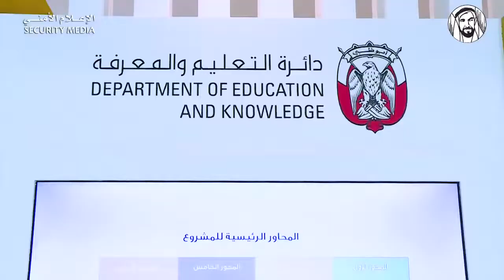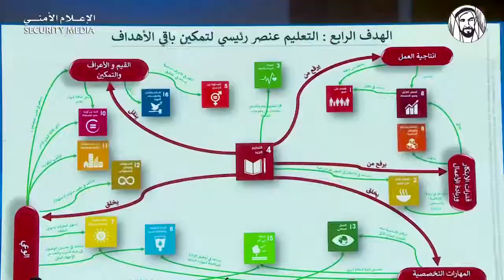اختتام قمة أقدر العالمية في نسختها الثانية وإصدار بيانها الختامي في عام زايد تعزيزا لتمكين الأنسان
Recommendations Announced in Conclusion of ‘Aqdar World Summit’ in Year of Zayed